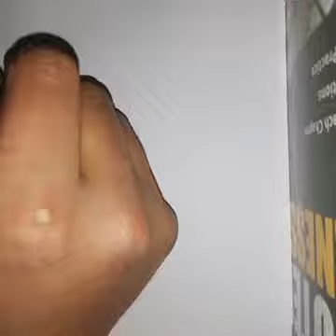Class_7 Physics Lec_8